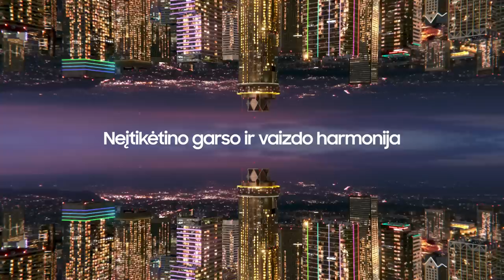M. Brazys: „Blogiausia, kad nuleidome rankas ir nekovojome iki galo“